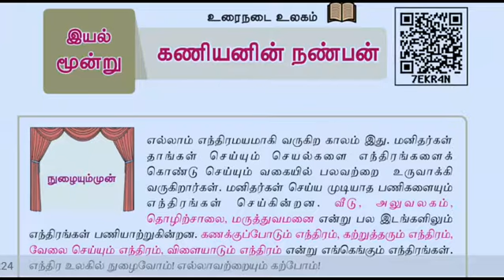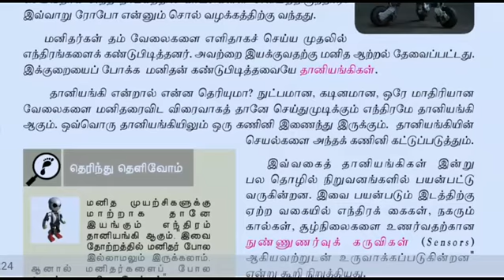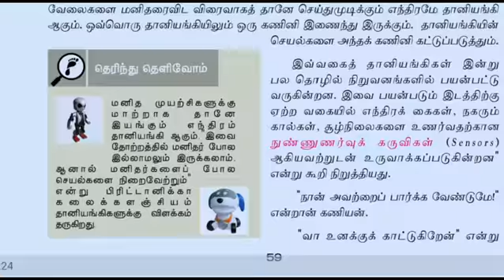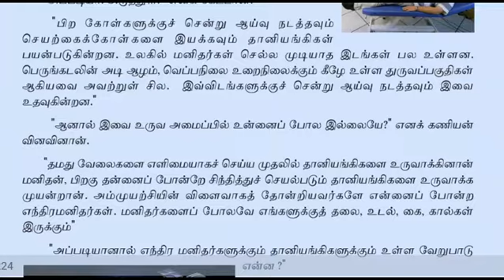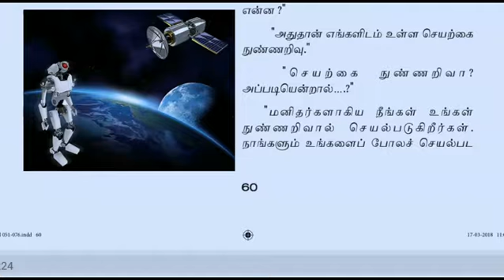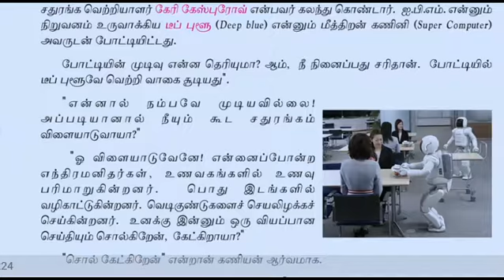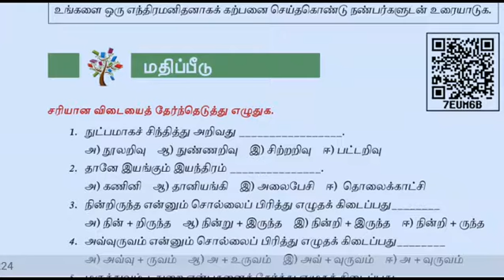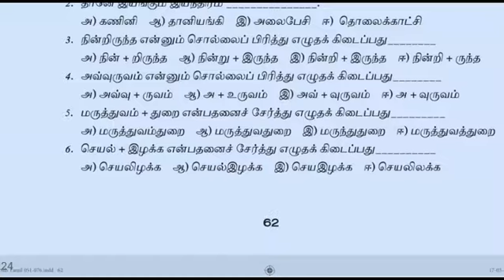6அம் வகுப்பு இயல் 3 உரைநடை,#12